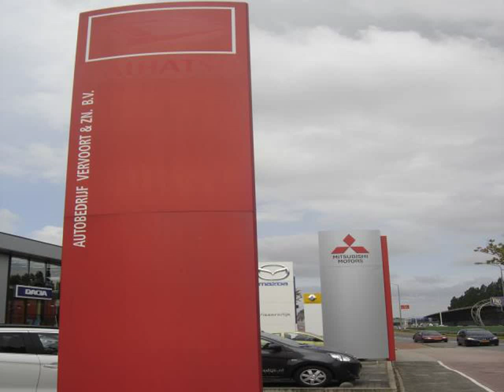New Daihatsu California - Youtube Videos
Video material about New Daihatsu California - Youtube Videos taken from flickr.